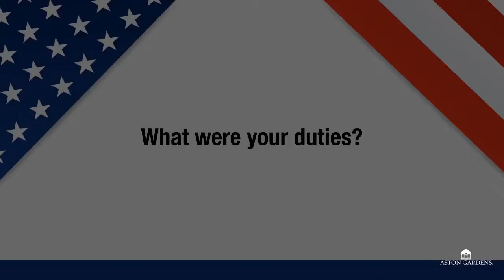Lieutenant Mario Spada | Aston Gardens Veterans Appreciation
In our Aston Gardens communities, we have a significant group of residents who are veterans. In our Veterans Appreciation series, we invite you to meet some of them and find out more about the lives they have led. We value each and every one of our residents as well as the contributions they have made to our nation.

Meet Lieutenant Mario Spada, who has served in the battle of Okinawa. Lieutenant Mario Spada specialized in anti-aircraft and demonstrated great bravery in the midst of battle. He escaped Japanese suicide planes and played a part in planning for the invasion of Japan in 1945 before the war ended. Lieutenant Mario Spada believed that if the war had dragged on for longer, both sides would have suffered even more casualties. Today, Lieutenant Mario Spada is a happy and healthy resident in Aston Gardens At Pelican Pointe, surrounded by friendly neighbors and team members.

To learn more about our community and hear more stories about our residents, please feel free to visit this